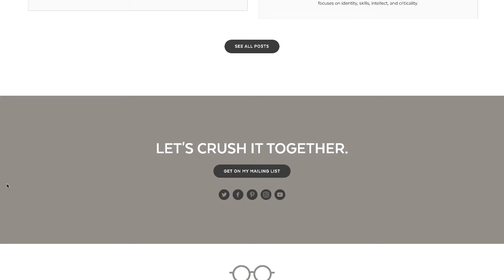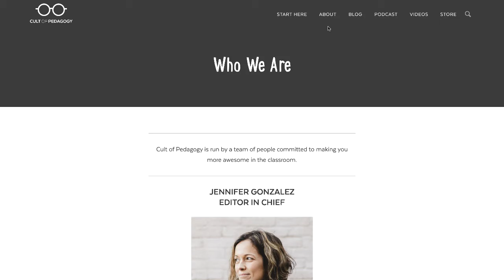Cult of Pedagogy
An overview of the Cult of Pedagogy website helps introduce Jennifer's work to teachers and parents who want insight into teaching and learning practices. This video is in support of a SMART WAY to Learn.